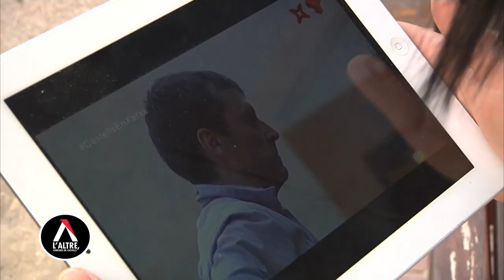L'Altre concurs de castells 2020. Capítol 2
Segon programa de la temporada 2020 de l'Altre Concurs de Castells. En aquest programa ens acompanyen la Colla Vella dels Xiquets de Valls, els Xiquets de Vila-seca i els Castellers de Sant Pere i Sant Pau. Quina colla serà la guanyadora d'aquesta setmana?